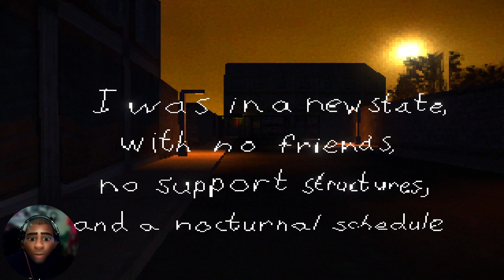Anchors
Anchors is the result of a decade of self-examination and processing of a very real period of my life where I was passively suicidal. This project is me coming to terms with those feelings and finally expressing them in a constructive way.